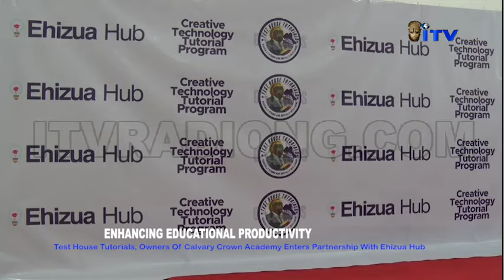Test House Tutorials, Owners Of Calvary Crown Academy Enters Partnership Ehuzua Hub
As part of its commitment to provide quality education to drive economic growth and development in Nigeria, Gorilla Brain, owners of Calvary Crown and Test House Tutorials has entered into a partnership with Ehizua Hub, a social enterprise that delivers Education and Creative Technology in Nigeria and Diaspora.

Donald Ehimiyein tells us more.